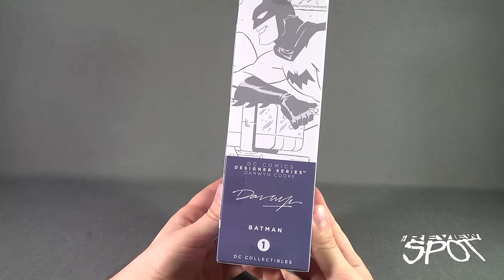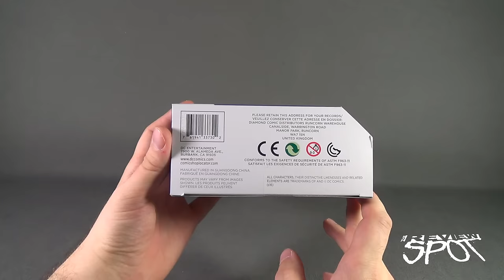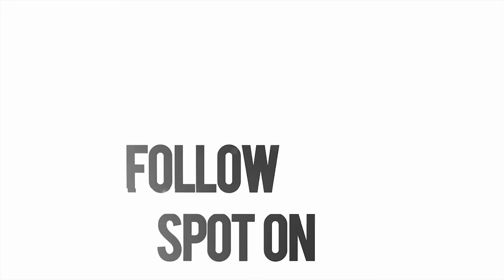Toy Spot - DC Collectibles DC Comics Designer Series Darwyn Cook No.01 Batman